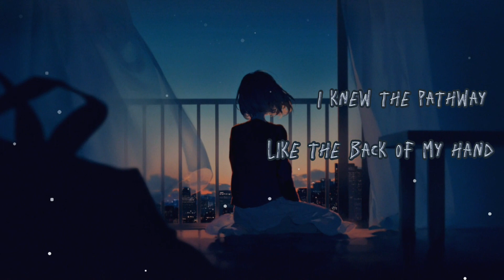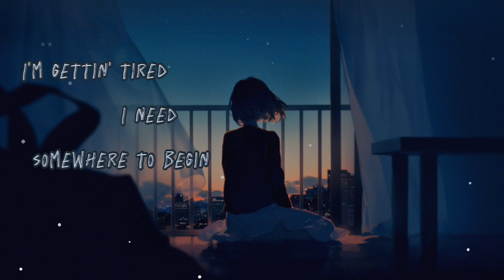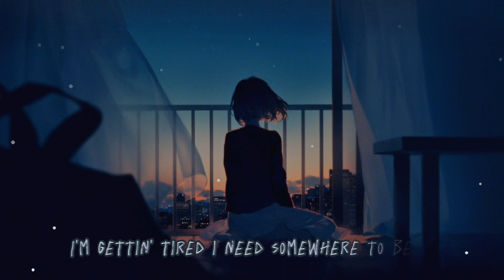Nightcore- Somewhere only we know by Keane (cover)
I do not own the art background and the music that was used on the video...

The rights to this video belong to its original owners; If you would like us to remove the Nightcore or the art backgrounds from the video, please notify us through private messaging.